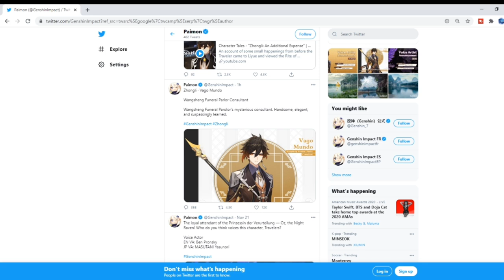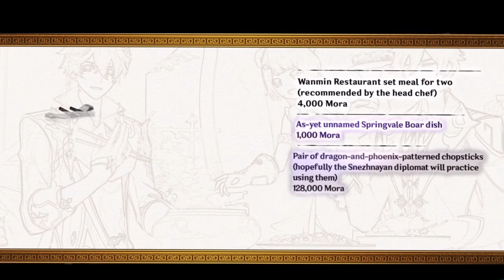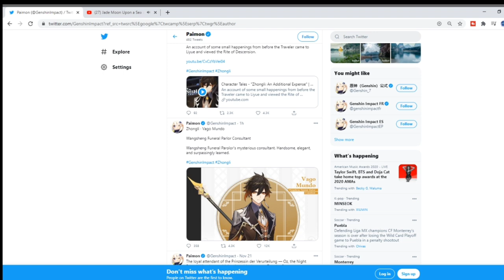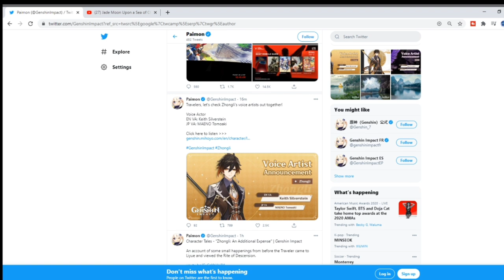ZHONGLI: AN ADDITIONAL EXPENSE CHARACTER TALE | BIG DADDY COMING SOON | GENSHIN IMPACT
In today's video the Genshin impact official twitter page and Youtube channel dropped some new stuff for Zhongli so I wanted to share it with you all!